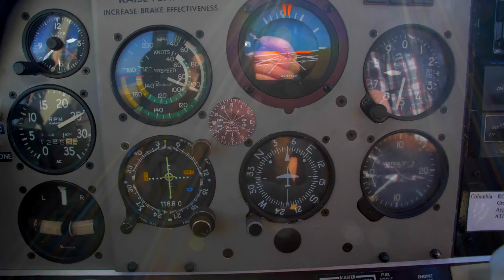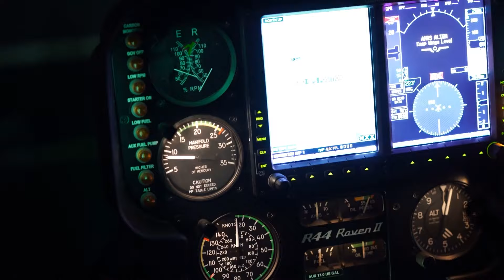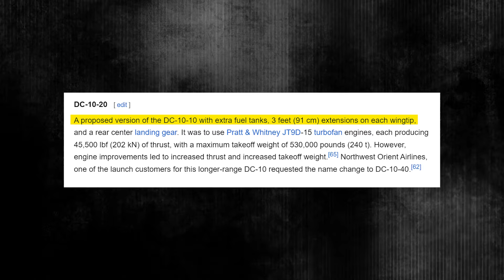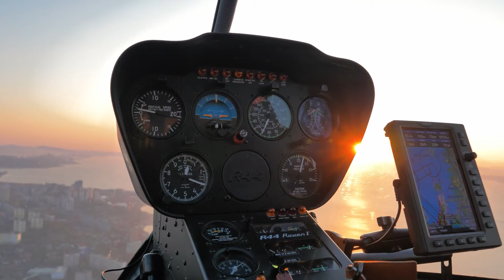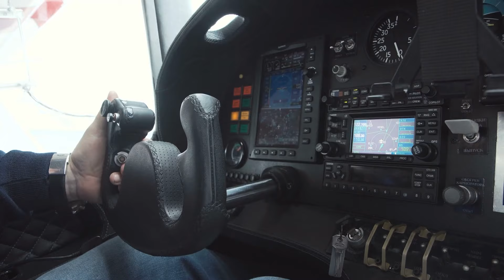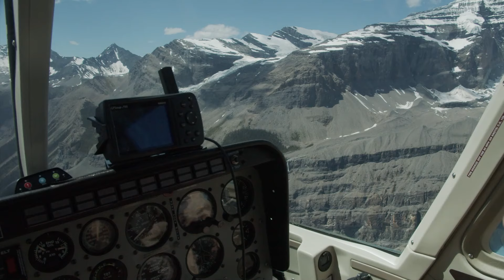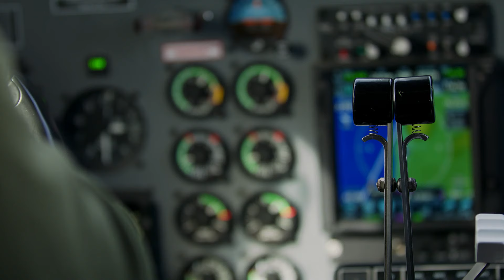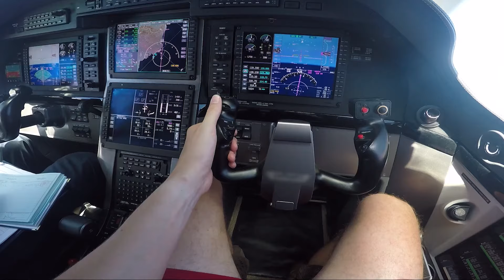Plane Was Lost Over The Pacific Ocean...Just Watch What Happens Next. It's A Miracle!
Imagine flying alone for over 14 hours non-stop across the vast expanse of the Pacific Ocean in a small, single-engine aircraft. All around you, there's nothing but the endless blue of the ocean stretching to the horizon. You attempt to establish contact with your destination airport, but there's no response. Gradually, the realization sinks in — you are lost, stranded in the middle of nowhere, navigating the skies in a compact Cessna agplane, designed primarily for agricultural purposes. And you are completely lost.

This is the story of Jay Prochnow's harrowing delivery of a Cessna 188.